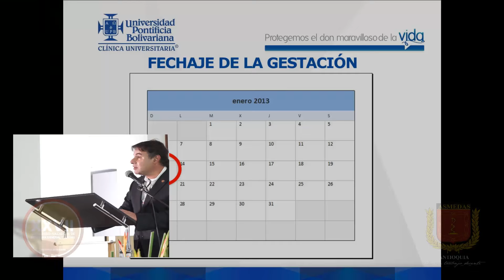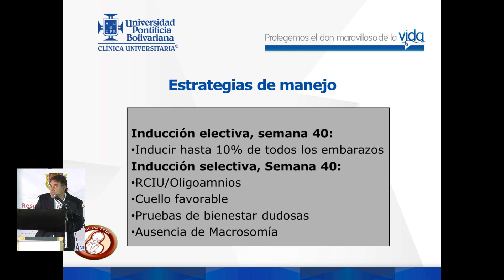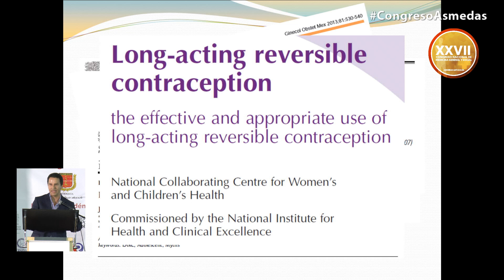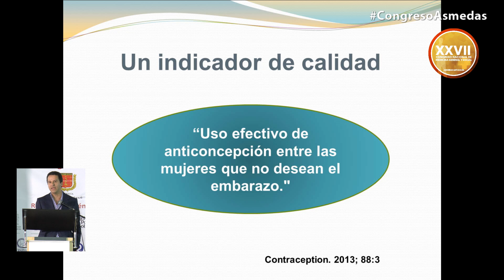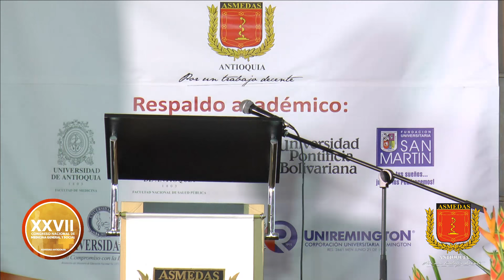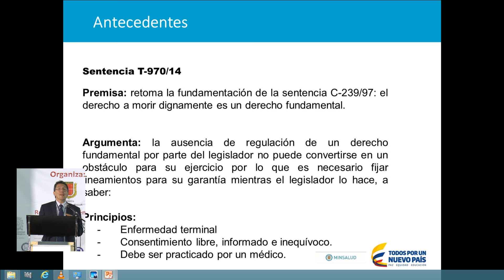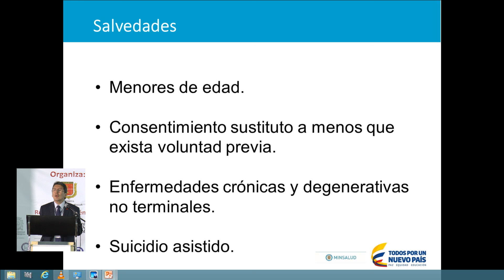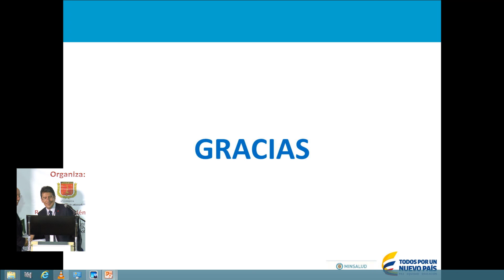Jueves 10:15 AM - 12:45 PM • XXVII Congreso Nacional de Medicina General y Social • 8/10/2015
XXVII Congreso Nacional de Medicina General y Social
Jueves 8 de Octubre - Desde el Auditorio del C.C San Diego

Programación del día:
7:30 a.m. Acto de Instalación.
Coordinador de Mesa: Médico Gonzalo Alberto Vélez López

8:00 a.m. Prevención de Enfermedades Crónicas No
Transmisibles.
Jorge Hernando Donado Gómez - Médico Internista Epidemiólogo.

9:30 a.m. Red Metropolitana de Salud.
Carlos Enrique Cárdenas Rendón - Director Red Metropolitana de Salud.

10:00 a.m. Descanso.

10:15 a.m. Embarazo Prolongado.
Jorge Hernán Gutiérrez Marín - Médico Ginecoobstetra.

10:45 a.m. Anticoncepción. Tendencias Actuales.
John Jairo Zuleta Tobón - Médico Ginecoobstetra.

11:15 a.m. Panel. Eutanasia. Juan Mendoza Vega, Academia Nacional de Medicina; Elkin Vásquez Correa, Médico
Psiquiatra; Abogada Bernardita Pérez;
Ministerio de Salud.

12:45 p.m. Descanso.

2:00 p.m. Cómo abordar un Paciente Intoxicado.
Nancy Yaneth Angulo Castañeda - Médica Toxicóloga Clínica.

2:30 p.m. Enfoque en Medicina de Translación.
Juan Carlos Gallego Gómez - Biólogo.

3:00 p.m. Modelos de Atención Primaria en Salud APS y
Estrategias de Promoción y Prevención (PyP).
Eduardo Rivera Arcila - Gerente Hospital de Támesis.

3:30 p.m. Abusos de la Formulación.
Rafael Ignacio Uribe Acevedo - Médico Toxicólogo Clínico.

4:00 p.m. Enfoque del Síndrome Febril sin Foco Aparente en
el Paciente de 0 a 36 meses.
Martha Cuéllar Santaella - Médica Pediatra.

4:30 p.m. Descanso.

4:45 p.m. Enfoque Epidemiológico de las Enfermedades
trasmitidas por Vectores: Chikungunya, Malaria,
Dengue, Zyka.
Dubán Enrique Pájaro Cantillo
Médico Epidemiólogo.

5:15 p.m. Urgencias Psiquiátricas. Juan David Velásquez Tirado
Médico Psiquiatra.

5:45 p.m. Reproducción Asistida.
John Fidel Cano Franco - Médico Ginecoobstetra.

6:15 p.m. Nueva Lista de Enfermedades Profesionales.
¿Desconcierto o complicidad?
Hernando Restrepo Osorio - Médico Salubrista Ocupacional

Comité Académico:
Médico Guillermo Henao Cortés, Director Científico ASMEDAS Antioquia
Médico Carlos Enrique Yepes Delgado, Facultad de Medicina Universidad de Antioquia
Médico Jorge Mario Rivas Restrepo, Facultad de Medicina Fundación Universitaria San Martín
Médico Carlos Mario Vega Montoya, Facultad de Medicina Universidad CES
Médico John Jairo Builes Arcila, Facultad de Medicina Universidad Cooperativa de Colombia
Médica Ana Elena Correa Escobar, Facultad de Medicina Corporación Universitaria Rémington
Médico Carlos Augusto Giraldo Jaramillo, Escuela de Ciencias de la Salud Universidad
Pontificia Bolivariana
Comunicador Álvaro Olaya Peláez, Facultad Nacional de Salud Pública Universidad de
Antioquia
Médico Guido García Téllez, Dirección Seccional de Salud y Protección Social de Antioquia

Escuela de Ciencias de la Salud Universidad Pontificia Bolivariana
Facultad Nacional de Salud Pública Universidad de Antioquia